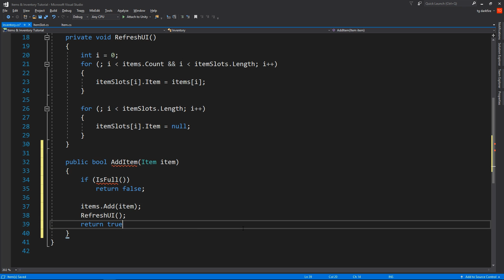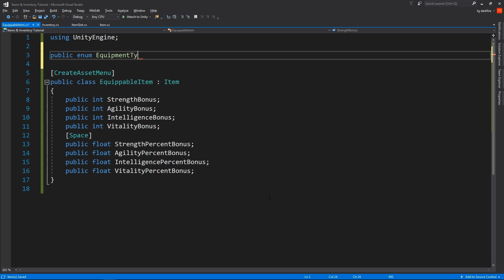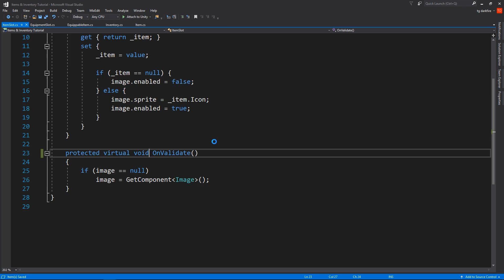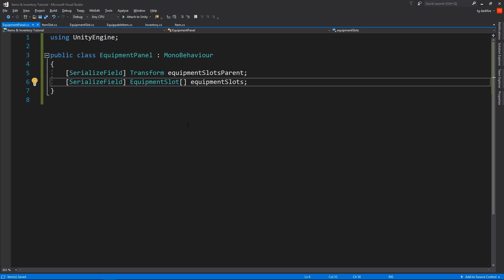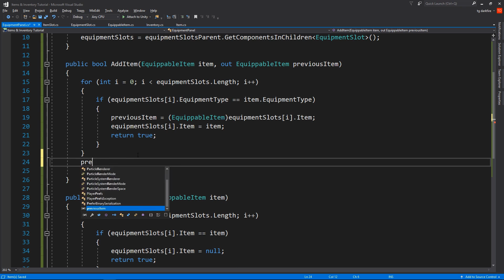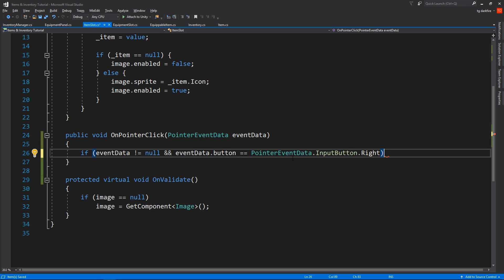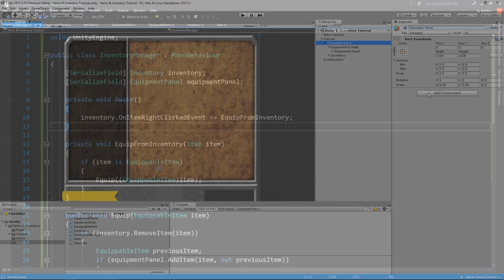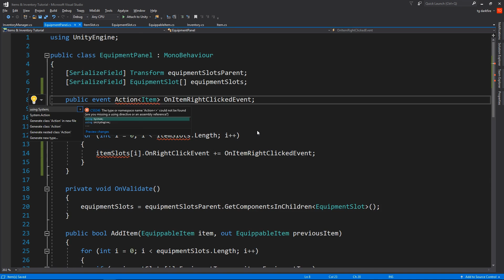Equipping Items - Items & Inventory in Unity (pt.2)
Part 2 deals with input detection (clicking item slots), equipping and unequipping items.
We continue with our implementation of an inventory system and items in Unity, trying to maintain a clean code architecture, with minimal dependencies between classes. The SOLID set of principles is a good thing to keep in mind.

In this tutorial series we learn how to implement an inventory system and items in Unity, typical of an RPG: With items, tooltips, equipping items by right click or drag and drop and applying stats to your character.

We'll try to maintain a clean code architecture, with minimal dependencies between classes. The SOLID set of principles is a good thing to keep in mind.

Items are made using ScriptableObjects. Classes are linked together using C# events. And we'll learn the intricacies of Unity's UI components such as Layout Group, Layout Element, Content Size Fitter, Text, Image, and more.